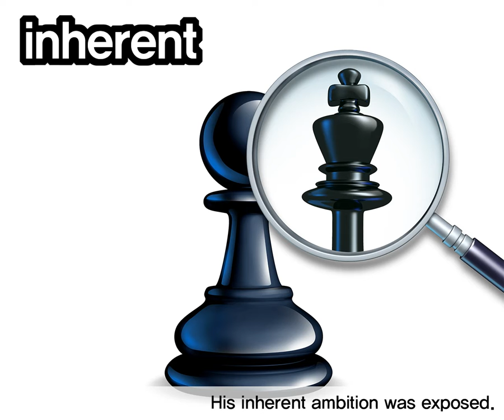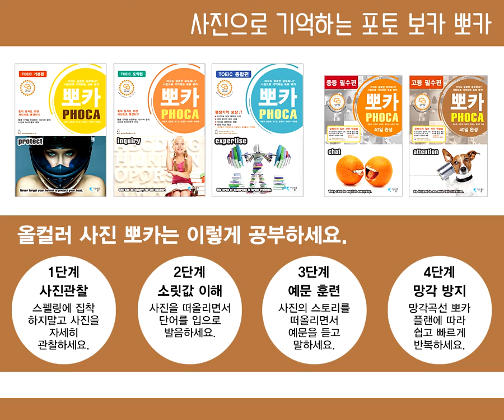영단어 포토보카 뽀카 고등 필수편 단어+문장 훈련 DAY02